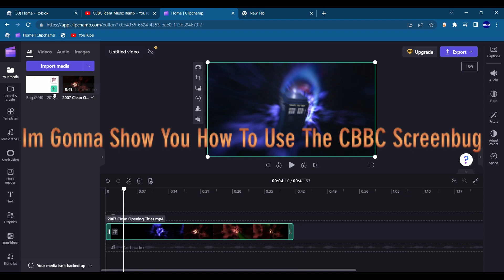CBBC Screenbug Tutorial